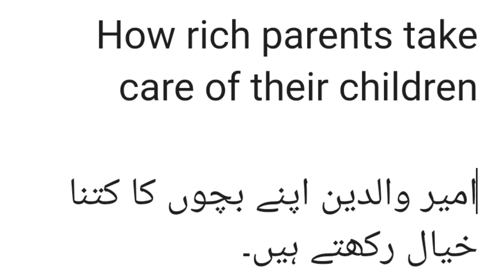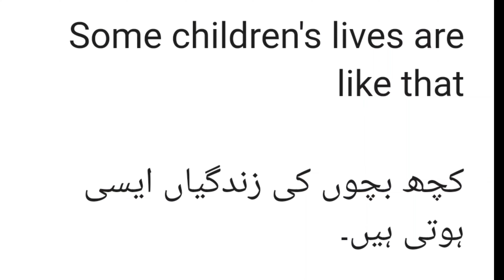امیر لوگوں کی زندگی اور ہماری زندگی مزاحیہ انداز میں | Rich vs Poor | Funny Video 4K HD VIDEO